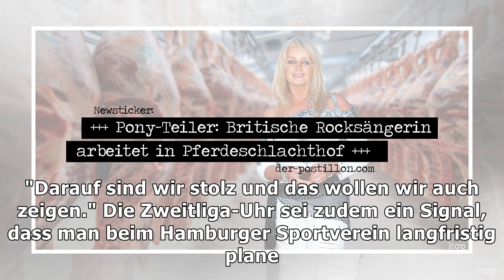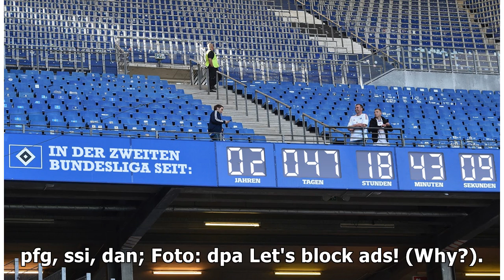Lohnt sich langsam: HSV installiert Stadionuhr, die Verbleib in 2. Liga anzeigt